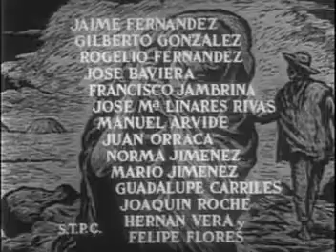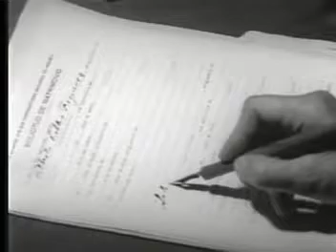El rebozo de Soledad - Película completa - Roberto Galvadon 1952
Alberto Robles, un joven médico, se enfrenta ante la decisión de entregarse a una vida llena de comodidades y lujos o continuar dedicándose en cuerpo y alma a atender a quienes más lo necesitan: los habitantes de Santa Cruz, un pueblo oprimido por la crueldad del cacique local. (FILMAFFINITY)